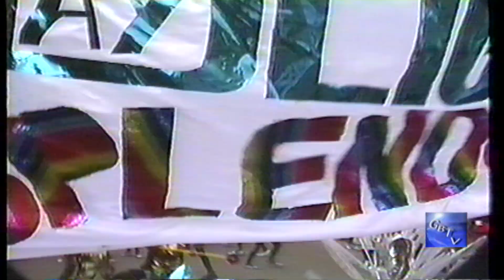G.B.T.V. CultureShare ARCHIVES 1987: RAINBOW CITY CARNIVAL "Children Masqueraders" (HD)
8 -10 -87 - CHILDREN MASQUERADERS on the streets of GRENVILLE, LaBAY, ST.ANDREWS GRENADA.